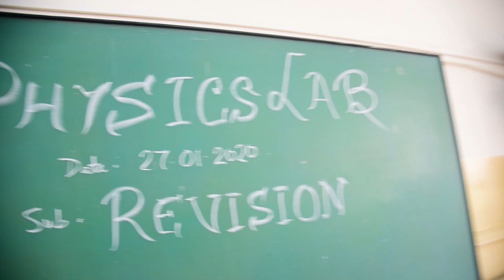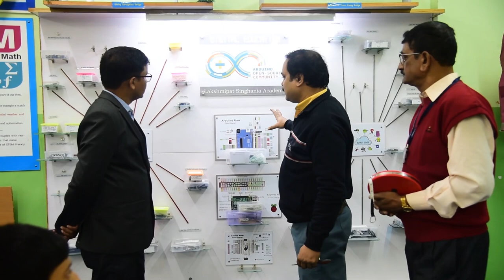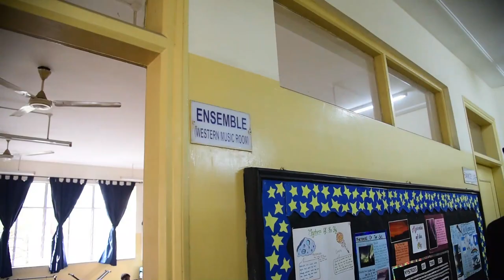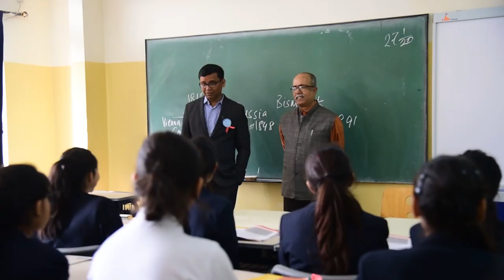A day in Lakshmipat Singhania Academy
A day in Lakshmipat Singhania Academy (2430057)
12B Alipore Road, Kolkata - 700027